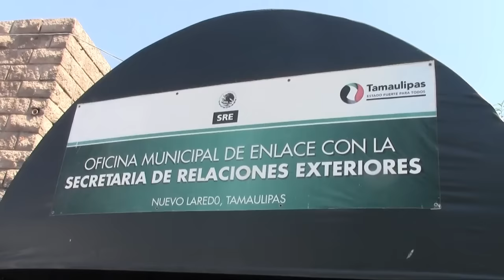Reanudan expedición de pasaporte en esta ciudad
Del lado mexicano, detenido el proyecto de remodelación de Puente 1